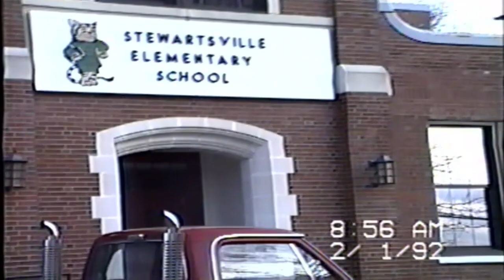1992 Fulton Proclamation Richmond